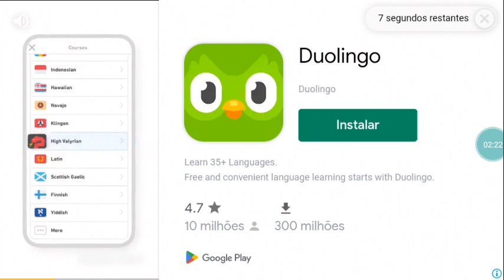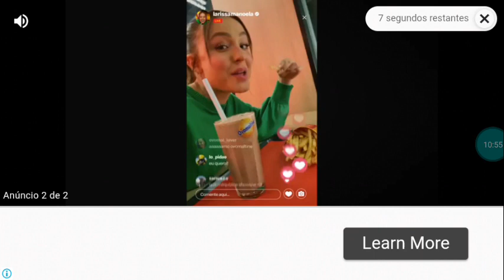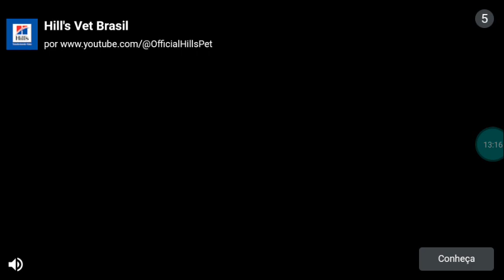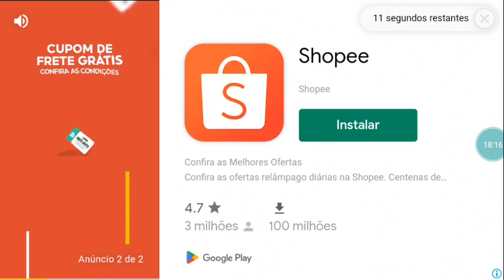Christmas Don't Be Late | A Draw A Stickman: EPIC Cartoon | Disney Channel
Jenny and Green Just Discover Baby Mouse Stolen The Christmas Gifts and Jenny's DVD When Baby Mouse Is Get Some News On The Jetty

Watch The Episode 3 of Draw A Stickman: EPIC Shorts Is Coming Soon On January 5, 2006 At 5 For All New Episodes Only On Disney Channel!

Recomended Characters: Bugs Bunny and Baby Bunny

Special Guest:
Tom Kenny (Baby Mouse)
Billy West (Bugs Bunny)
Amy Hill (Baby Bunny)